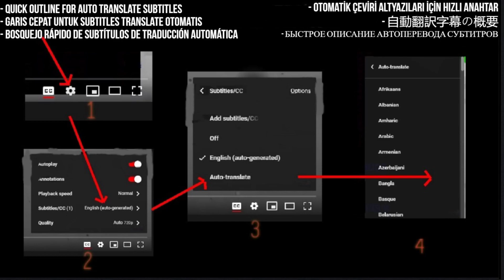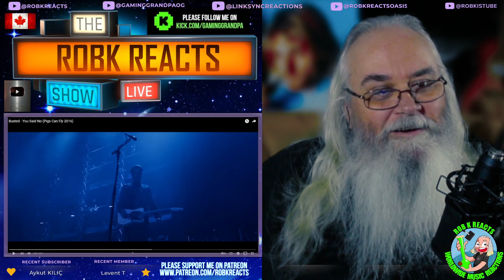Busted Reaction - You Said No (Pigs Can Fly 2016) - First Time Hearing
Join me in this reaction video as I dive into the world of Busted's "You Said No" from their Pigs Can Fly Tour in 2016. Experience my genuine first-time reaction to this catchy track and see how it resonates with me. Busted's energetic performance and infectious melodies are sure to make this a memorable experience. Don't miss out on my thoughts and impressions in this music reaction!

I React to Busted - You Said No (Pigs Can Fly 2016)

My Links